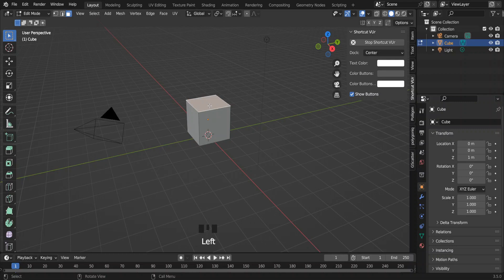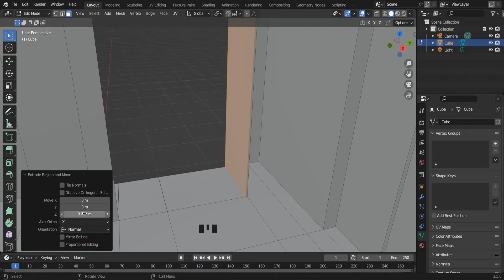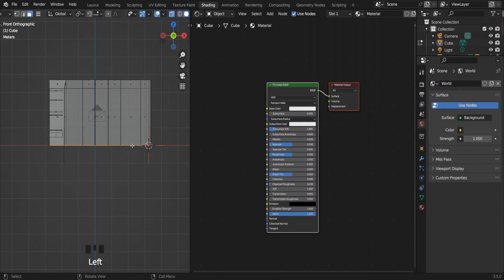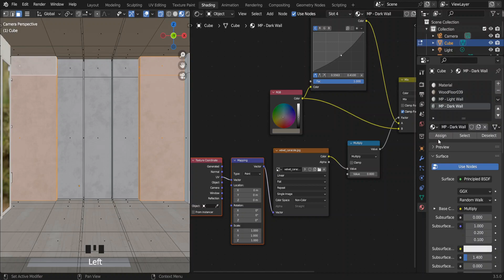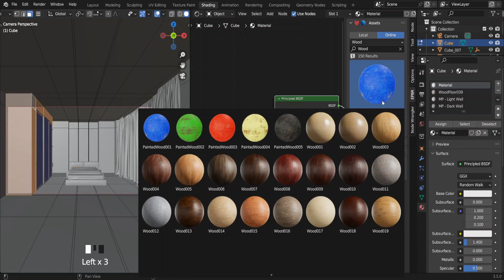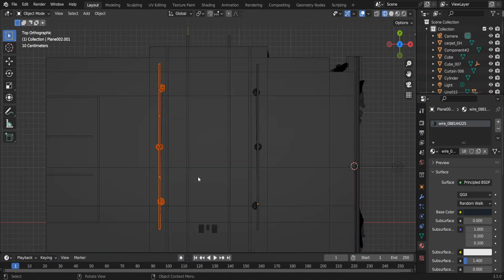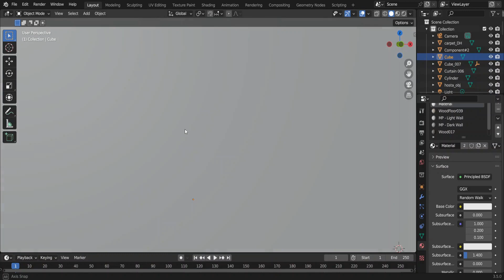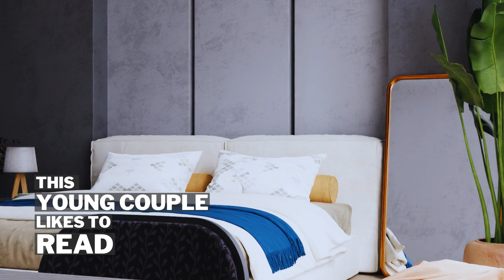How I Modeled this PRO looking bedroom in blender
How to make a bedroom like a pro in blender will be thoroughly explained. Blender 3d is the software used here. But it is not just modeling the room, adding materials, lighting and adding furniture and the assets in blender 3d software will be explained, but also using interior design concepts to make your interior modeling look appealing. Even a beginner who has a basic knowledge in blender as well as interior designing beginners can make this bedroom if they follow this video.

Apart from the basic blender 3d workflow an insight to bedroom interior designing is also explained towards the latter part of the video. It involves choosing a elegant color scheme, personalized furniture selection, use of extra assets enhancing the look (mirrors, panel lights and styilished walls) as well as having viisual balance. This interior has used contrast in shapes as well as colors (both items with straiht shapes and items with rounded edges, and muted colors as well as vibrant colors) With the help of this video, you will be able to create a bedroom interior like an expert for sure.